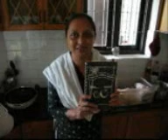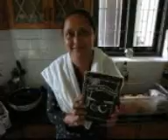A Homestay in the Backwater town of Alleppey, Kerala on